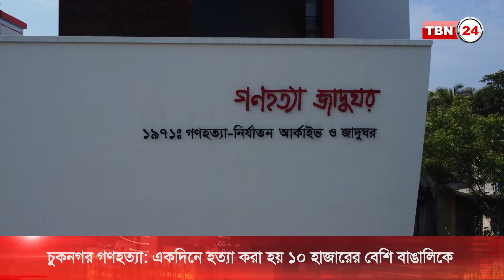চুকনগর গণহত্যা: একদিনে হত্যা করা হয় ১০ হাজারের বেশি বাঙালিকে | TBN24 NEWS | Chuknagar Genocide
২০ মে, চুকনগর গণহত্যা দিবস আজ। ১৯৭১ সালের এই দিনে খুলনার ডুমুরিয়া উপজেলার আটলিয়া ইউনিয়নের চুকনগরে পৈশাচিক গণহত্যা চালায় পাকিস্তানি হানাদাররা। মাত্র ৫ ঘণ্টায় হত্যা করা হয় ১০ থেকে ১২ হাজার মানুষকে। মুক্তিযুদ্ধ গবেষকরা জানান, বিশ্বের আর কোথাও স্বাধীনতার জন্যে এত অল্প সময়ে একসাথে এত মানুষকে প্রাণ দিতে হয়নি। এটি বিশ্বের কোনো মুক্তিযুদ্ধের ইতিহাসে সর্ববৃহৎ একক গণহত্যা।